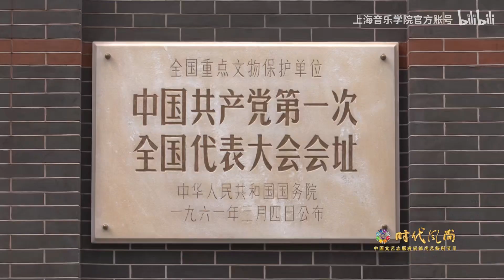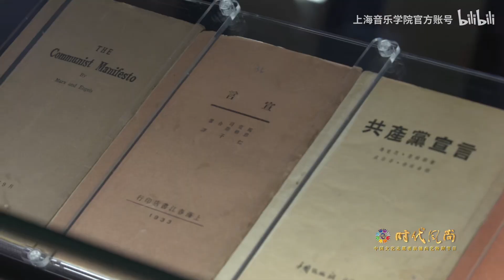万水千山不忘来时路！廖昌永携上音师生一大会址前深情献唱《不忘初心》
演唱：廖昌永、陈阳、刘畅、张天洋、戴宸